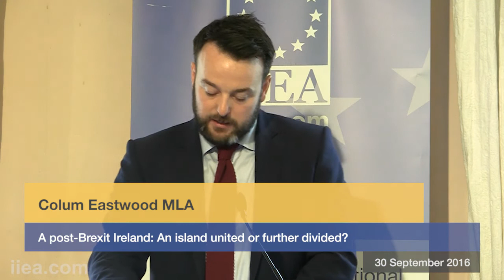Colum Eastwood MLA - A post-Brexit Ireland: An island united or further divided?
About the Speech:

In this address to the IIEA, Colum Eastwood set out his vision for a post-Brexit Ireland. He analysed how the Irish national interest should be protected and promoted in this uncertain period between the British referendum in June, and the potential invoking of Article 50 ahead of the forthcoming negotiations between the UK and the EU. He also considered whether a post Brexit world may also mean a post Good Friday Agreement world.

About the Speaker:

Colum Eastwood is the Leader of the SDLP, a position he has held since November 2015. In 2010, he was appointed Derry’s youngest ever Mayor, at the age of 27. He was elected to the Northern Ireland Assembly in 2011 and was the party's representative on the committee of the Office of First Minister and deputy First Minister. He has also sat on the Northern Ireland Assembly's environment committee and was appointed to the post of Assembly Private Secretary to the Minister of the Environment, Alex Attwood, in 2010.